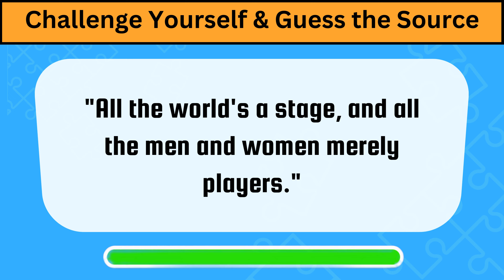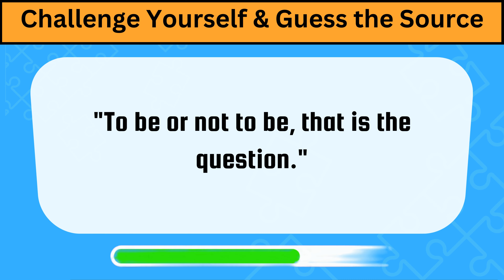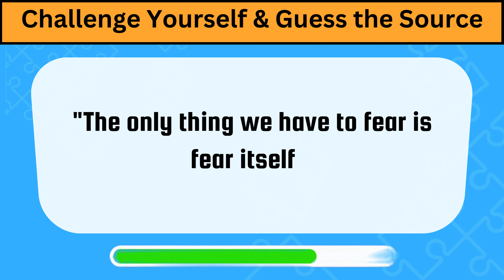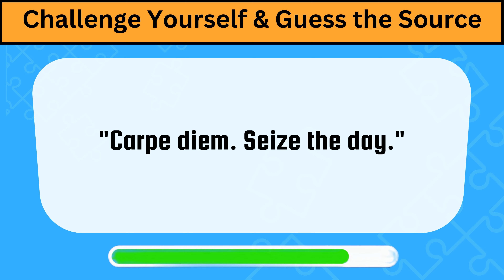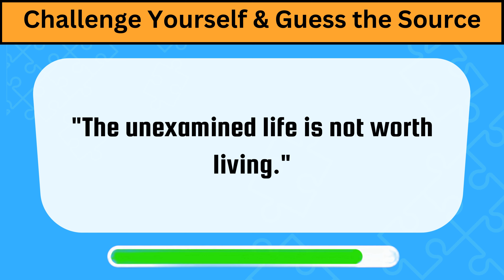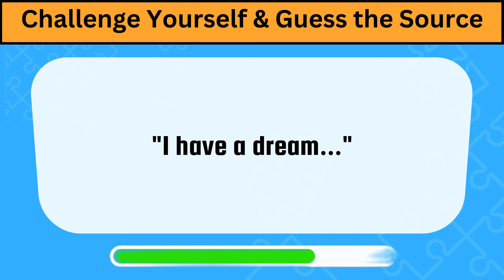Can You Ace the Ultimate Quote Quiz? Test Your Knowledge Now!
🎉 Welcome, wordsmiths and quote enthusiasts, to an exhilarating challenge that will put your knowledge to the test! 🧠✨ Get ready to dive into the world of wisdom with our "Name That Quote!" challenge. In this video, we've curated a collection of thought-provoking and iconic quotes from various sources, spanning literature, movies, and beyond.

🤔 Can you guess the source of each quote? Challenge yourself and your friends as we embark on a journey of wit and wisdom. 🌟 From timeless classics to modern masterpieces, this challenge will keep you on your toes and maybe even teach you a thing or two along the way.

👁️‍🗨️ So, buckle up, hit play, and let the guessing game begin! Remember, it's not just about naming the quote but embracing the inspiration behind each phrase. Are you ready to prove your quote recognition skills? Let's find out! 🚀📚✨